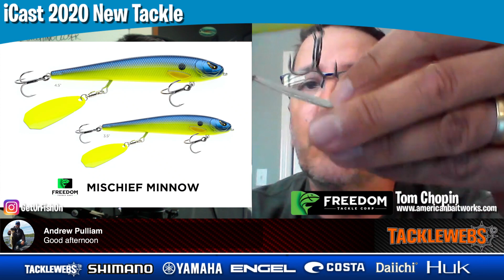iCast 2020 New Product - Mischief Minnow from Freedom Tackle Corp.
Lets talk to Tom Chopin and learn more about this exciting new lure from Freedom Tackle the Mischief Minnow. This new lure is debutting at iCast 2020 right now and getting lost of praise and buzz. Lets check it out.